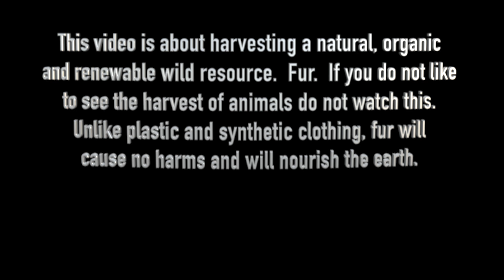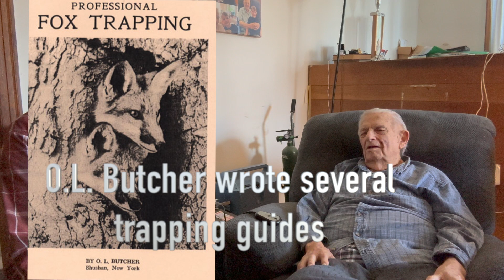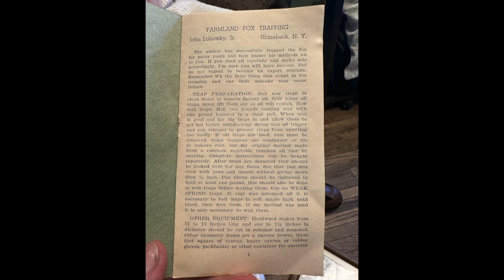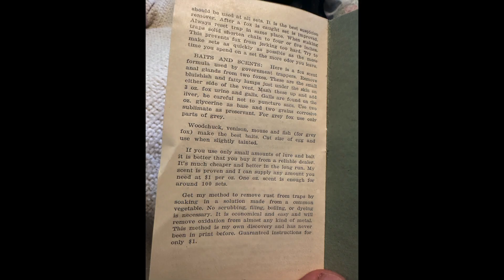Trapline Talk 4 29 24 John Lobotsky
A Talk with legendary NY Trapper John Lobotsky.  Cool Trail Camera Catches as Trapping season ends.